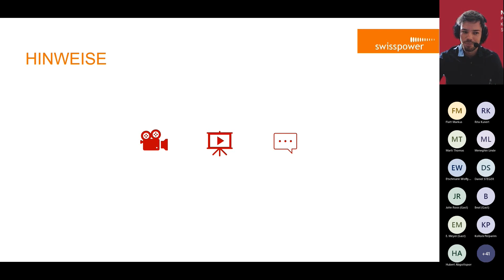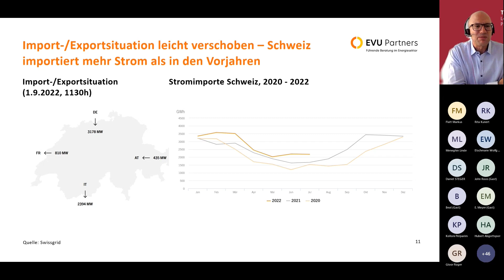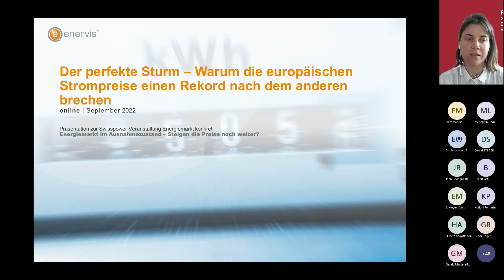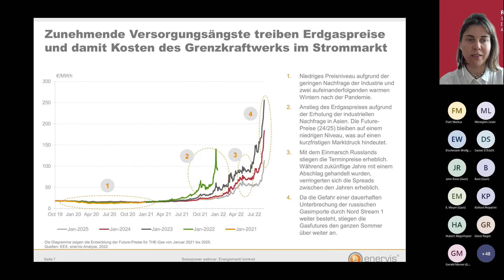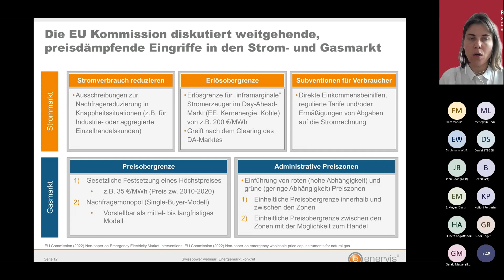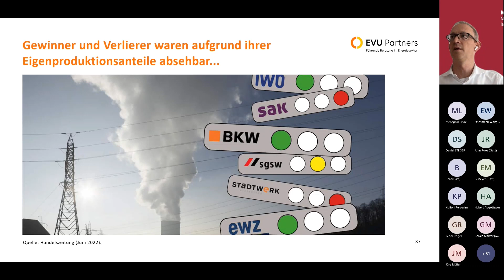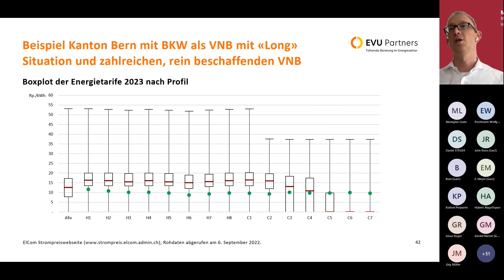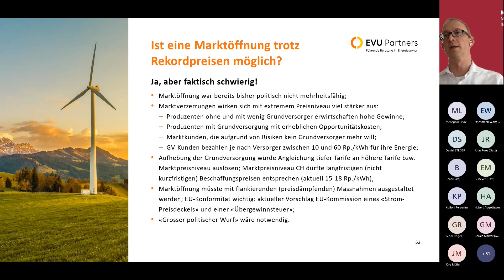Energiemarkt Konkret: Energiemarkt im Ausnahmezustand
Sechstes Webinar der Reihe "Energiemarkt Konkret"
Thema: Energiepreisentwicklung

Die Webinarreihe Energiemarkt Konkret ist eine Kollaboration zwischen Swisspower und EVU Partners.